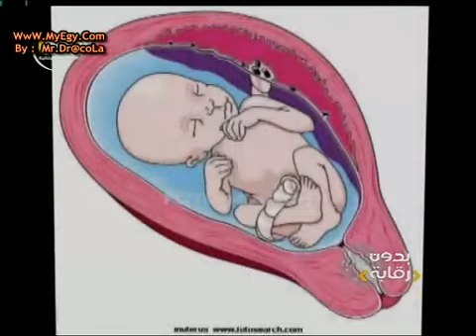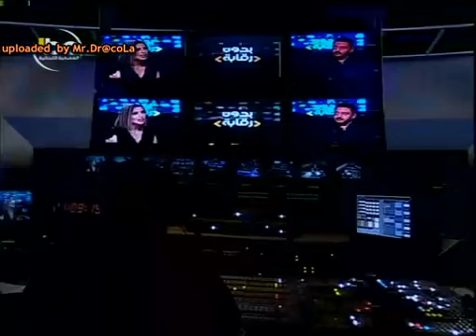وفاء الكيلانى برنامج بدون رقابه حلقة تاجير الارحام